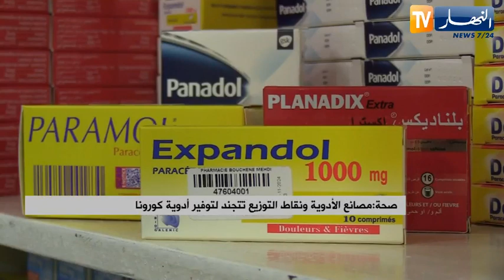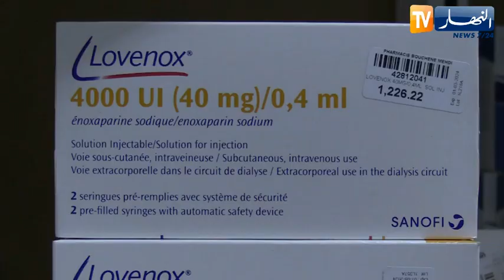صحة: مصانع الأدوية ونقاط التوزيع تتجند لتوفير أدوية كورونا